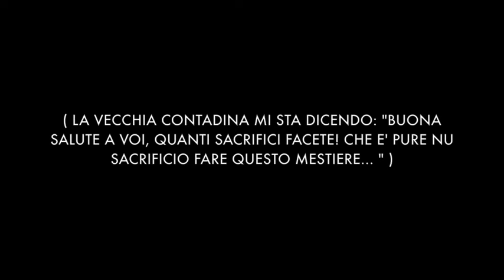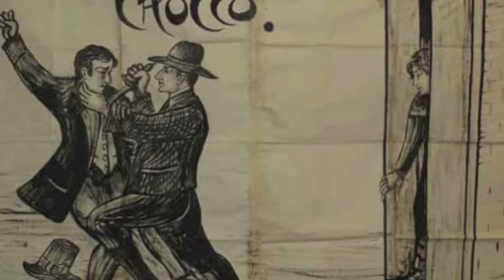SAN MAURO FORTE 1985 - Canto popolare - YAALED TEATRO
VISITACI SU FB